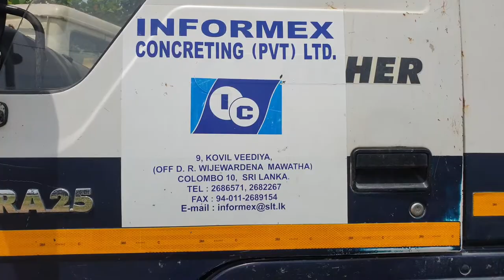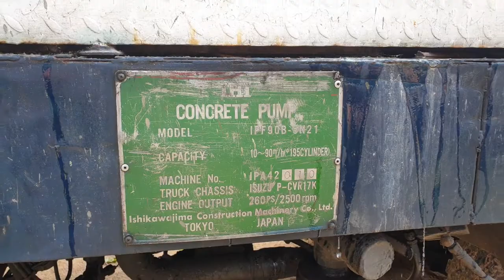Sri Lanka,ශ්‍රී ලංකා,Ceylon,Concrete Pump Teamwork,Slab Construction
Concrete is a composite material composed of fine and coarse aggregate bonded together with a fluid cement (cement paste) that hardens (cures) over time. In the past limebased cement binders were often used, such as lime putty, but sometimes with other hydraulic cements, such as a calcium aluminate cement or with Portland cement to form Portland cement concrete (named for its visual resemblance to Portland stone). Many other non-cementitious types of concrete exist with other methods of binding aggregate together, including asphalt concrete with a bitumen binder, which is frequently used for road surfaces, and polymer concretes that use polymers as a binder.

A concrete pump is a machine used for transferring liquid concrete by pumping. There are two types of concrete pumps.Because it is a fluid, concrete can be pumped to where it is needed. Here, a concrete transport truck is feeding concrete to a concrete pumper, which is pumping it to where a slab is being poured.The first type of concrete pump is attached to a truck or longer units are on semi-trailers. It is known as a boom concrete pump because it uses a remote-controlled articulating robotic arm (called a boom) to place concrete accurately. Boom pumps are used on most of the larger construction projects as they are capable of pumping at very high volumes and because of the labour saving nature of the placing boom. They are a revolutionary alternative to line-concrete pumps.
The second main type of concrete pump is either mounted on a truck or placed on a trailer, and it is commonly referred to as a line pump or trailer-mounted concrete pump. This pump requires steel or flexible concrete placing hoses to be manually attached to the outlet of the machine. Those hoses are linked together and lead to wherever the concrete needs to be placed. The length of the hoses varies typically 10’, 12.5’, 25’ and 50’ depending on the diameter of the hose. Line pumps normally pump concrete at lower volumes than boom pumps and are used for smaller volume concrete placing applications such as swimming pools, sidewalks, and single family home concrete slabs and most ground slabs.
There are also skid mounted and rail mounted concrete pumps, but these are uncommon and only used on specialized jobsites such as mines and tunnels.Until the early 20th century, concrete was mixed on the job site and transported from the cement mixer to the formwork, either in wheelbarrows or in buckets lifted by cranes. This required a lot of time and labor. In 1927, the German engineers Max Giese and Fritz Hull came upon the idea of pumping concrete through pipes. They pumped concrete to a height of 38 meters (125 ft) and a distance of 120 meters (130 yd). Shortly after, a concrete pump was patented in Holland in 1932 by Jacob Cornelius Kweimn (Jacobus Cornelius Kooijman). This patent incorporated the developer's previous German patent.Concrete pump designers face many challenges because concrete is heavy, viscous, abrasive, contains pieces of hard rock, and solidifies if not kept moving.Usually, piston pumps are used, because they can produce hundreds of atmospheres of pressure. Such piston-style pumps can push cylinders of heterogenous concrete mixes (aggregate + cement).
The pump below uses a transfer tube valve, and the one on the right uses seat valves.